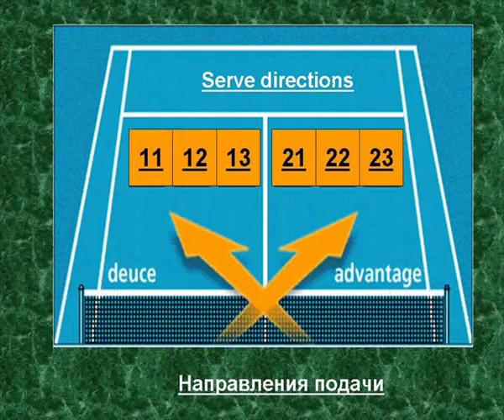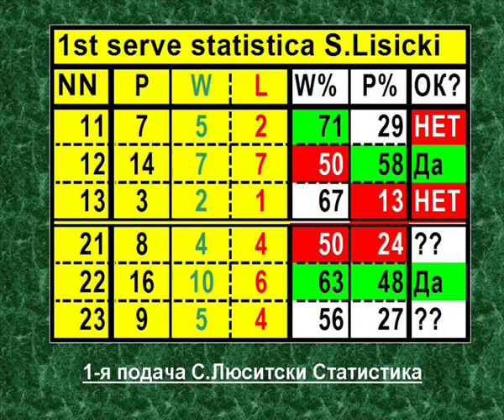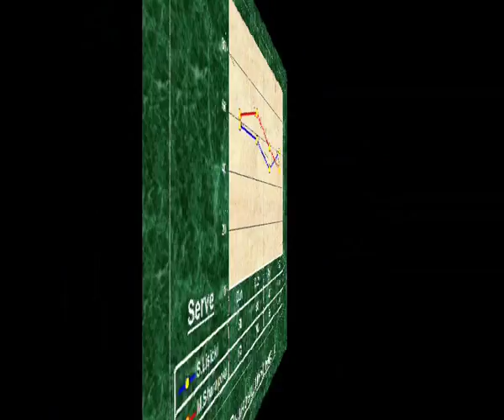Australia'12 M Sharapova&S Lisicki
Strategy Tennis Navigator MAM&ONT The best serve directions Australian open 2012.  M.Sharapova&S.Lisicki.   Анализ направлений подач.